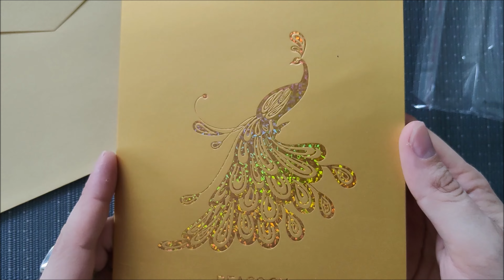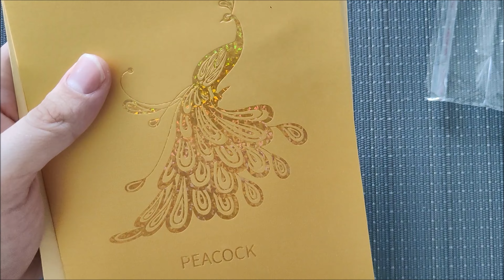Homcoice 3D Pop-Up Grußkarte: Ein echter Hingucker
Hallo Leute, in diesem Video mache ich ein Unboxing und Review der Homcoice 3D Pop-Up Grußkarte. Die Karte ist mit einem bunten Pfau-Motiv ausgestattet und hat einen herausnehmbaren Zettel.

Ich zeige euch in diesem Video, wie die Karte funktioniert, wie sie sich anfühlt und was ich von ihr halte. Außerdem gebe ich euch am Ende des Videos noch ein paar Tipps, wie ihr die Karte verwendet.

Wenn ihr mehr über die Homcoice 3D Pop-Up Grußkarte erfahren wollt, dann schaut euch dieses Video an. Hier ist ein Link zum Produkt